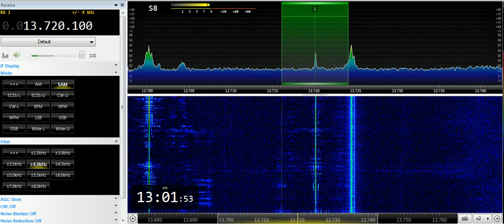05 05 2019 Radio France International in Fulfulde to WeAf 1300 on 13720 Issoudun